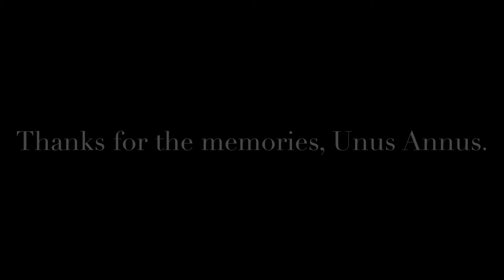Memento Mori.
A tribute to a channel that will never be forgotten.